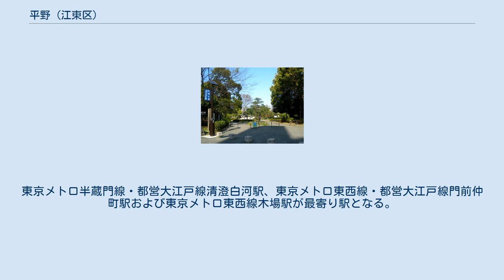平野 (江東区)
日本 」 東京都 」 江東区 」 平野 (江東区) 平野（ひらの）は、東京都江東区の町名。
現行行政地名は平野一丁目から平野四丁目。
 東京都江東区の北西部に位置する。
深川地域内に当たる。
北で三好、東で千石、南で深川・冬木および木場、西で清澄と隣接する。
町域の東辺を大横川、南辺を仙台堀川と接し、東部では木場公園が広い面積を占める。
町域西側から平野一丁目、二丁目、三丁目が続き、東端に平野四丁目が並ぶ。
一・二丁目には日蓮宗の寺院が多く並ぶ。
 元禄14年（1701年）、江戸幕府の命により埋め立てられ、町屋が置かれた。
 『江戸名所図会』によれば、深川平野町に杉山杉風の採荼庵址があったという。
 江戸時代の名主・平野甚四郎長久の姓が由来とされる。
 2019年（令和元年）6月1日現在の世帯数と人口は以下の通りである。
 西辺を通る清澄通り地下に都営地下鉄大江戸線が通るが、駅は設置されていない。
東京メトロ半蔵門線・都営大江戸線清澄白河駅、東京メトロ東西線・都営大江戸線門前仲町駅および東京メトロ東西線木場駅が最寄り駅となる。
 町域内西辺を南北に通る清澄通りに平野一丁目バス停が置かれ、以下の路線が停車する。